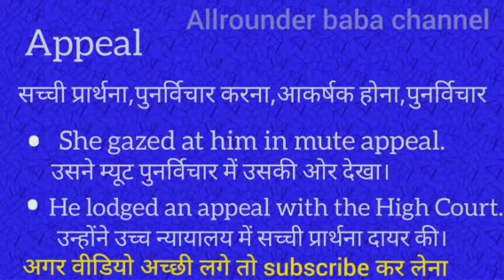Appeal meaning in hindi || appeal ka matlab kya hota hai || word meaning english to hindi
Appeal meaning in hindi
Appeal ka matlab kya hota hai
english to hindi
word meaning
what appeal
Appeal का हिंदी अर्थ